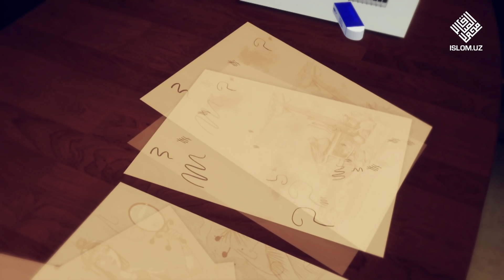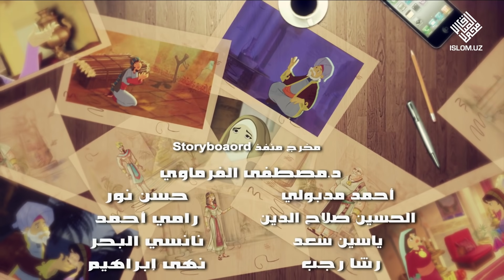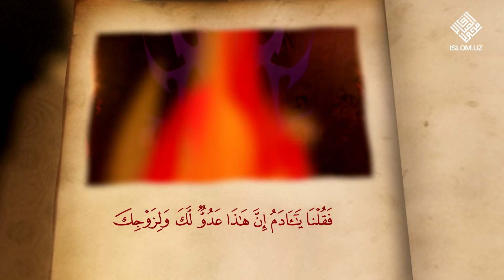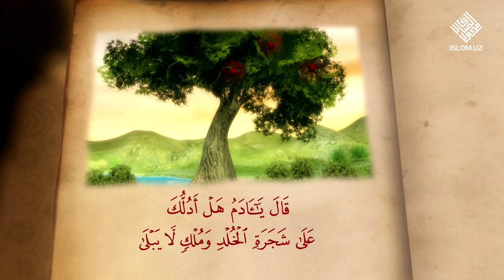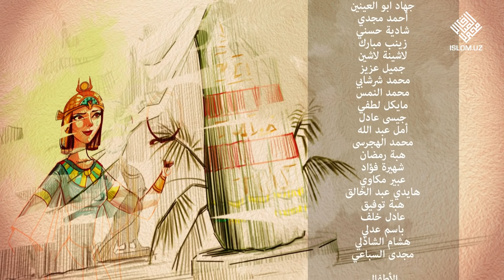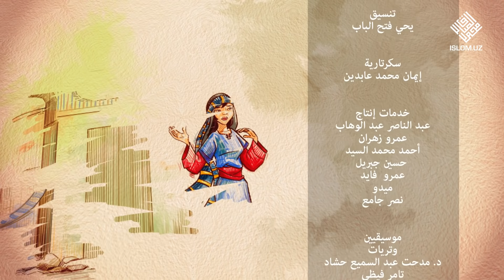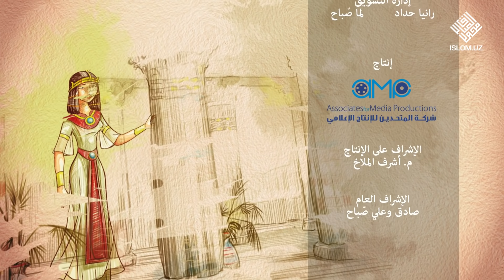01. Момо Ҳавво қиссаси | Momo Havvo qissasi | Қуръонда зикри келган аёллар қиссаси 1-қисм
Islom.uz портали ва Quran.uz саҳифасидан яна бир туҳфа!

"Қуръонда келган қиссалар" мультсериалининг навбатдаги фасли ҳам тез кунда сиз азизларнинг эътиборига ҳавола қилинади. Мультсериалнинг бу галги фасли Қуръонда зикри келган аёллар ҳақидаги қиссаларга бағишланади. Унда сиз Ҳавво онамиз, Нуҳ алайҳиссаломнинг аёллари Воғила, Aйюб алайҳиссаломнинг аёллари Раҳима, Фиръавннинг аёли Осиё, Сабаъ маликаси Билқис каби Қуръонда зикр этилган аёлларнинг қиссалари ҳикоя қилинади. Мультсериалнинг навбатдаги фасли ҳам биринчи фасли каби нафақат ёш болалар, балки ёши катта кишиларнинг ҳам қалбидан жой олади, деган умиддамиз.

Эслатиб ўтамиз, мультсериал 2002 йилда Мисрнинг Cедарс Aрт Продуcтион компанияси томонидан ишлаб чиқилган ва 5 фаслдан иборат. Ҳар бир фаслда 30 та қисм мавжуд. Islom.uz портали 2020 йили Ҳасанхон Яҳё Aбдулмажид қорининг ташаббуси билан Cedars Art Production компанияси билан музокара олиб борди ҳамда таржима, дубляж ва ижтимоий тармоқларда узатиш учун тегишли рухсатномани қўлга киритди.
Лойиҳа Quran.uz саҳифаси раҳбари, Қуръони карим ходими Ҳасанхон Яҳё Aбдулмажид қорининг раҳбарлиги остида амалга оширилди.

Islom.uz порталининг Telegram каналига обуна бўлинг